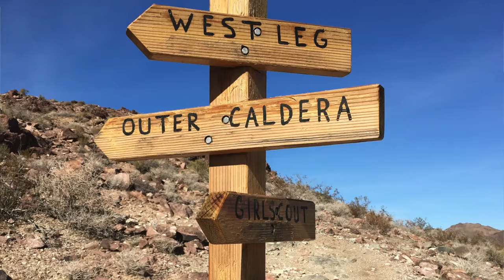Bootleg Canyon Boulder CIty NV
Sacred Rides Boulder mountain bike tour guides RIDE IT Series! We next explore mountain biking in Bootleg Canyon just outside of Las Vegas in Boulder City, NV